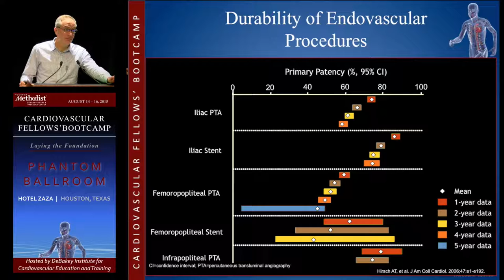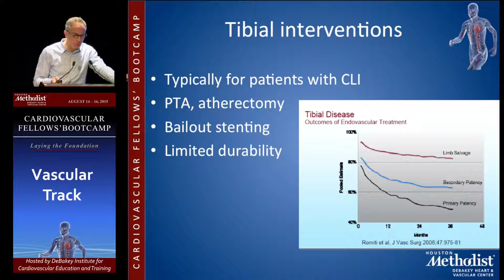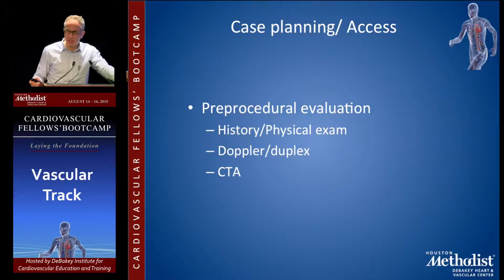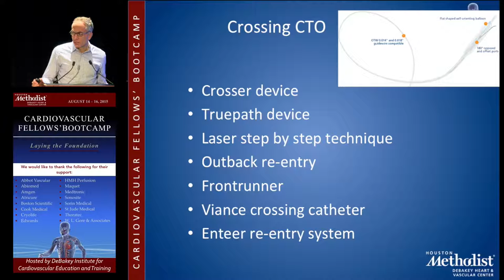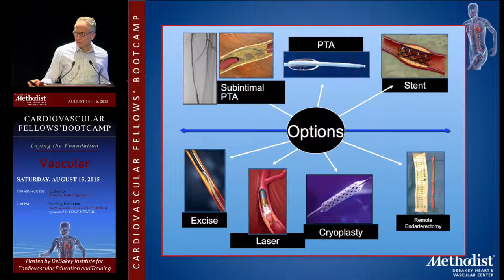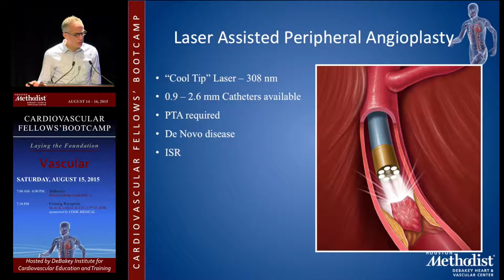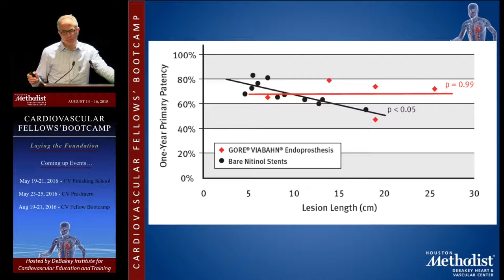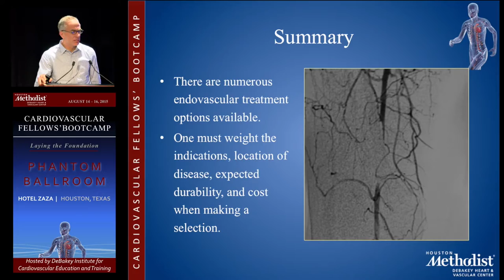Endovascular Intervention (Rabih Chaer, MD)